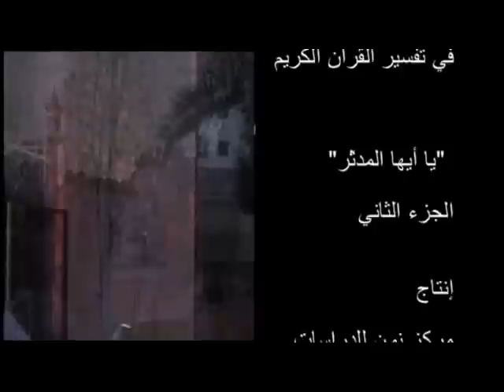بسام جرار- تفسير- المدّثر -ج2